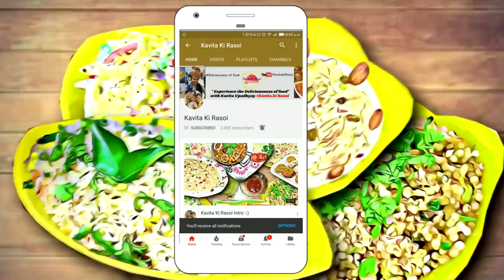एक बार साबुत प्याज की सब्जी इस तरह से जरूर बनाकर खाऐ एक बार बनाएंगे तो बार बार बना कर खाने का मन करे